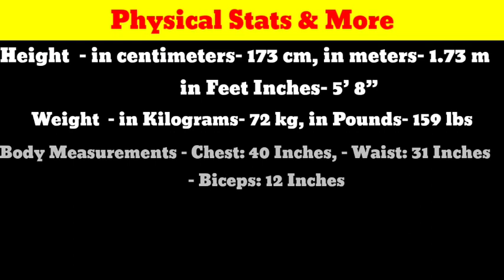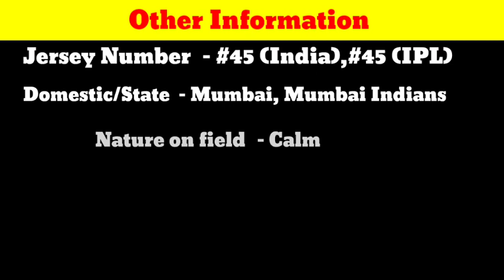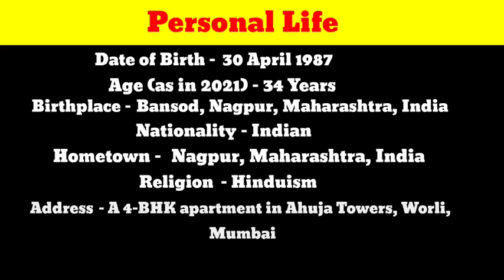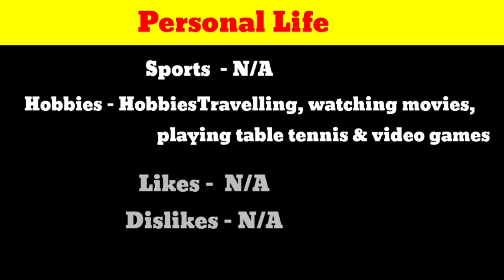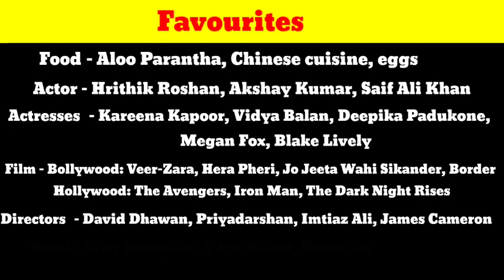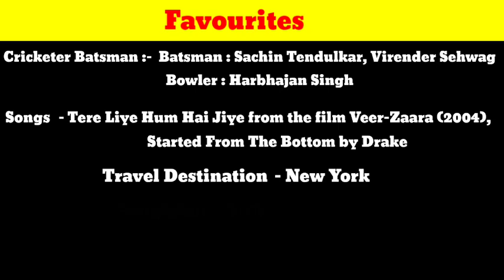Rohit Sharma Biography, Age, Family, Lifestyle, Wife | Rohit Sharma Height, Weight, Net worth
Who has more records Rohit or Virat?
Who is the best Rohit vs Virat?
What is the salary of Rohit?
What are the records of Rohit Sharma?